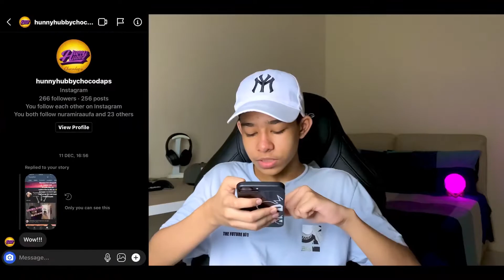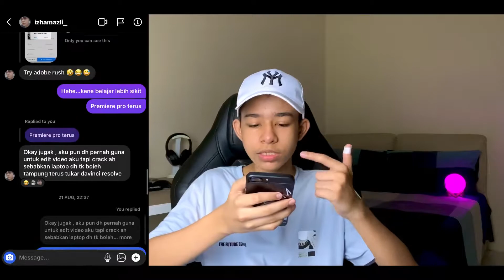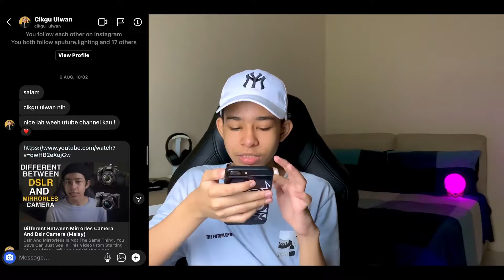🔥WOW🔥 Tak Sangka Pulak Ada Peminat !!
Aku Hormat Kau Sesangat And Aku Respect Kau Or Sesapa Je Yang Subscribe Channel Aku And One Thing Lagi…Betul Ke Cikgu Ulwan Dm Aku dulu Ke Aku Yang Dm Cikgu Ulwan ?? “Tengok Full Video” From The Starting Of The Video Until The End Of The Video

- electronic
- Youtube Equipment
- Mobile
- Watch
- all Electronic Items

This Link Is All Item That I Use In My Video

Iphone : iphone 7 plus (128GB)